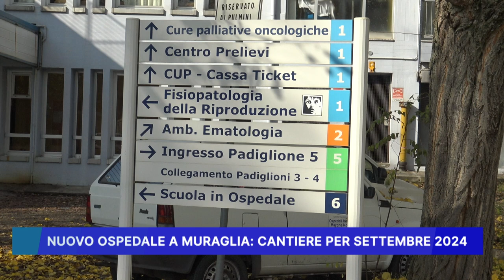NUOVO OSPEDALE A MURAGLIA: CANTIERE PER SETTEMBRE 2024